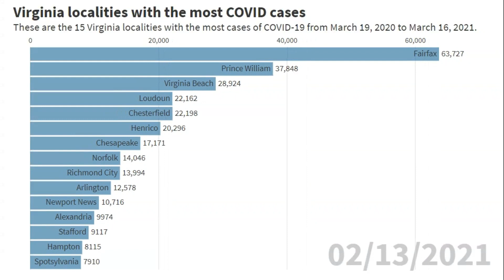Virginia localities with the most COVID-19 cases during the first 12 months of the pandemic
Here's a look at the 15 Virginia localities with the most COVID-19 cases during the first 12 months of the pandemic.